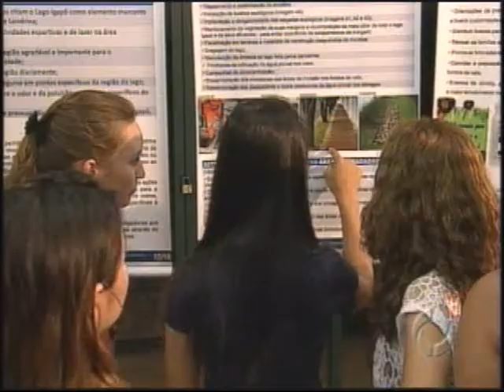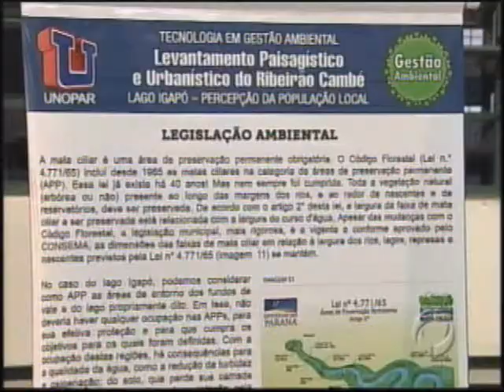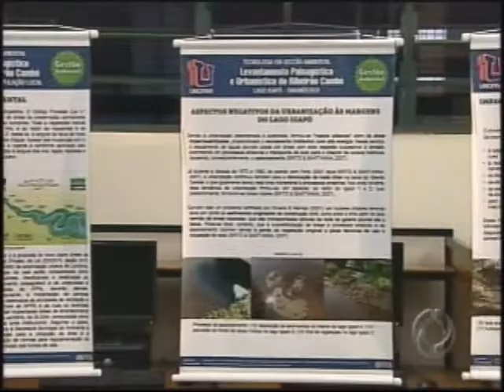Alunos da Unopar fazem Mostra sobre o Lago Igapó.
Alunos do curso de Gestão Ambiental da Unopar fazem Mostra com Levantamento sobre o Lago Igapó. Paraná TV 1 Edição. RPCTV Globo. 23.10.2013